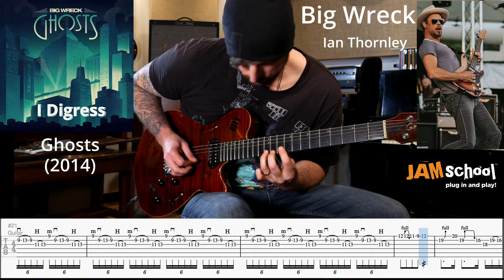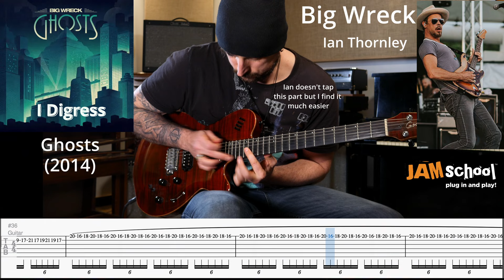Big Wreck I Digress Ian Thornley Guitar Solo with TAB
This an incredible solo that I was supposed to post for my great buddy Matt several months ago, but I digressed as it were to other solos because I was having trouble getting a good take of it.  It's finally done and I hope others can get inspired to check out these great Canadian treasures Big Wreck and Ian Thornley.

Matt and I grew up on the first two Big Wreck albums In loving Memory, and the Pleasure and the Greed.  The band broke up for a little while but they came back with this incredible album and they are sill going.  When I listen to Big Wreck I always get floods of great memories.   I will be listening to much more Big Wreck in the following months to come. (Run Done Son)

Also, make sure you tune down a half step (Eb, Ab, Db, Gb, Bb, Eb)